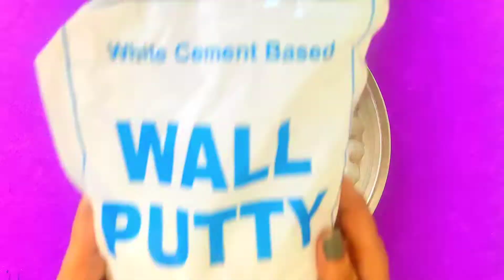Handmade flower pot and Pen stand | Best out of waste| Home Decor| Easy Plastic Bottle Planters Idea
Diy planter pots
Diy planter painting ideas
Diy planter at home
Diy planters from plastic containers
Planters for indoor plants
Diy plant pots plastic bottles
Diy plant hanger